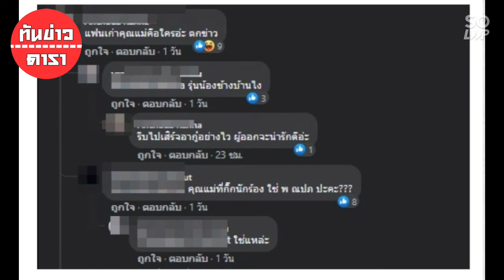นาฟ หลานแพท ณปภา โผล่คอมเมนต์ข่าวเม้าท์แฟนเก่าคุณแม่มูฟออนไว